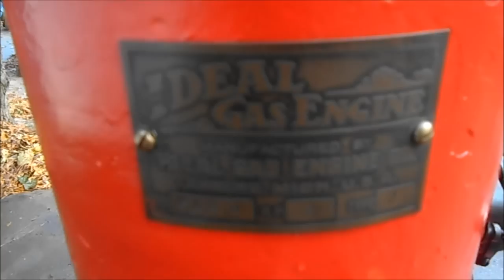3hp ignitor fired Ideal hit & miss engine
Nice running 3hp Ideal, built in Lansing, MI.